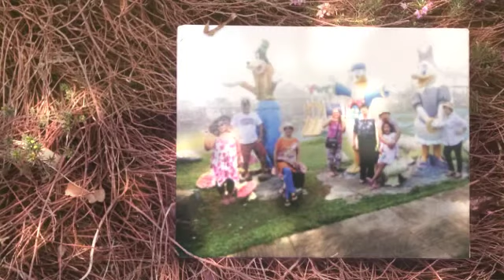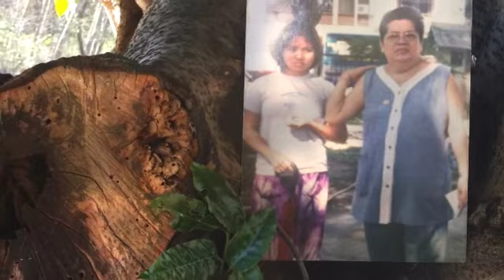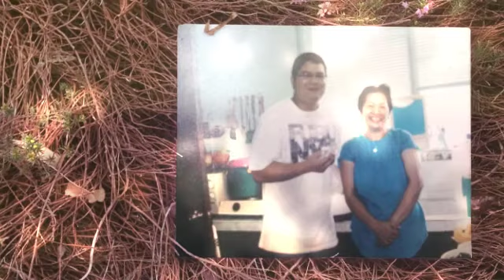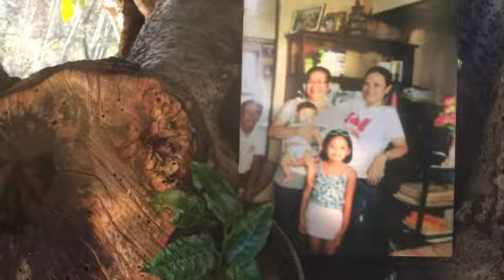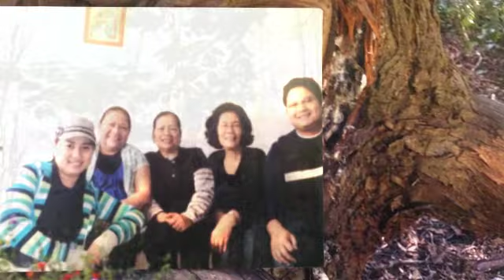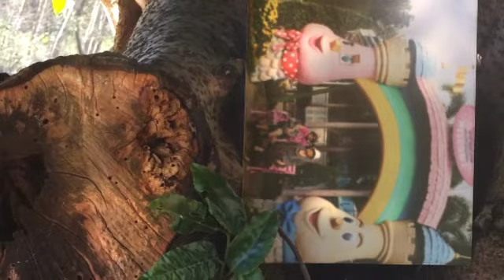My Animoto Videodsadasdasdsadasdsadas